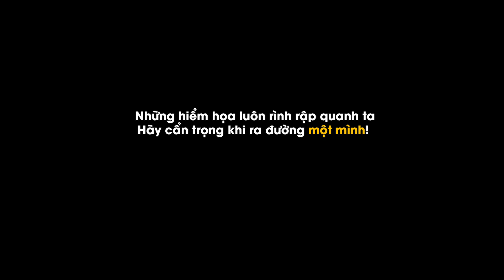Xã Hội Đầy Rẫy Những Nguy Hiểm | Hãy Cẩn Thận Khi Ra Đường | Phim Ngắn | THEANH28 MEDIA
THEANH28 MEDIA - Kênh giải trí hàng đầu dành cho giới trẻ Việt Nam trực thuộc Kenh28.vn

Nơi sản xuất nhưng đoạn phim ngắn tình cảm kết hợp hài hước, sát với những tình huống hàng ngày của cuộc sống.
Kênh còn nhiều clip như đừng khinh thường người khác, góc cảnh giác, phim hài hước, phim hành động, phim học đường, sitcom, mời các bạn đón xem.